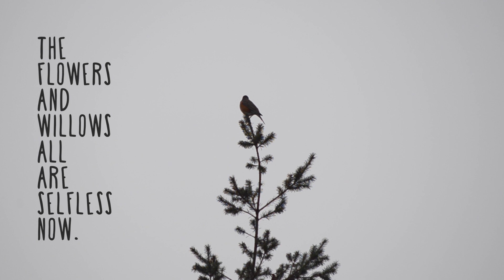Travelling Again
"Travelling Again" was written in 761 by Du Fu, who is considered by many to be one of the greatest Chinese poets. He wrote about a diverse range of subjects, including domestic life, calligraphy, military service, animals and artwork, which gives his readers a wide view of life during the Tang dynasty. His work continues to influence Chinese and Japanese literature.

This footage was taking at Gartley Point in the Comox Valley, a beautiful spot to view migratory birds in the bleak, grey West Coast winter.